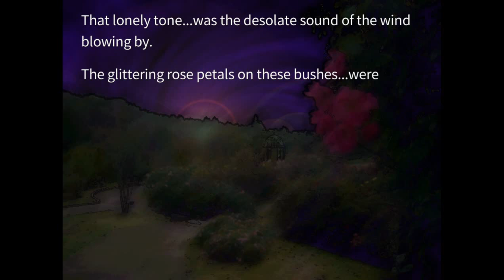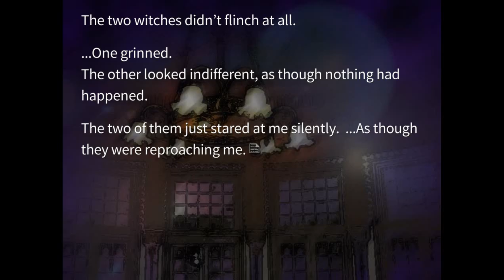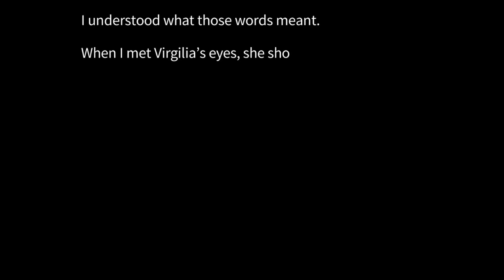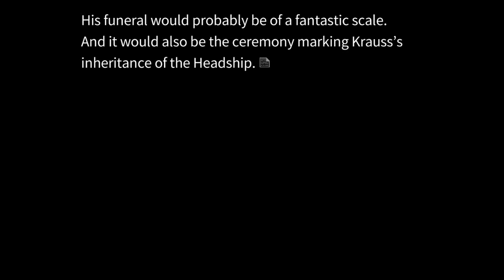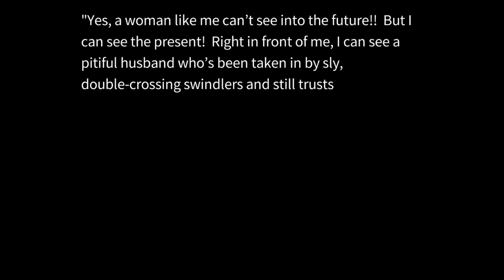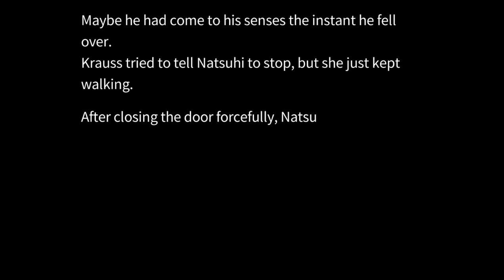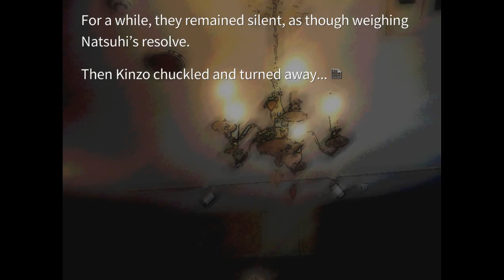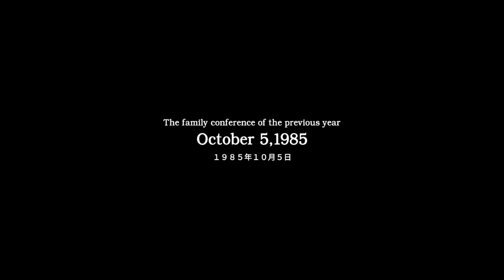#1 - Umineko When They Cry - Answer Arcs - PC VISUAL NOVEL HD